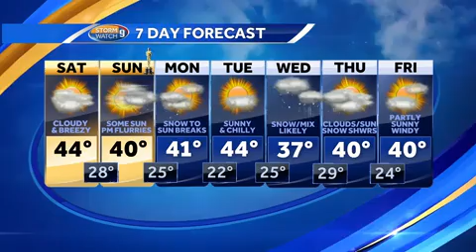Watch: High winds, flood concerns on coast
Josh Judge takes a look at the forecast.